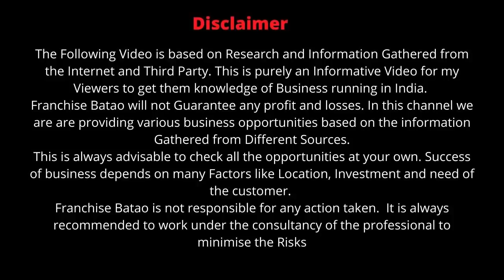Foco Model Franchise in Low Cost | Fried Natural Ice-cream Parlour Franchise in India | 7 by 12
Foco Model Franchise in India | Naturals Fried Ice Cream Parlour Franchise in India
Best Quality Live Ice Cream in India | Start your Own Business in Low cost and Earn Huge profits

Ice Cream Parlour Franchise in Low Cost
Best Business Model in low Cost
Foco Model Franchise vs FOFO Model Franchise in  India
Food Franchise in Low Cost
7/12 Franchise
naturals Fried Ice cream Business Plan in India
Amul Parlour Franchise in India